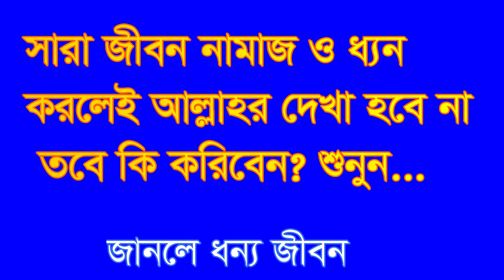,সারা জীবন নামাাজ ও ধ্যান করলেই আল্লাহর দেখা ,sara jbon namaj o den korley allahr deka